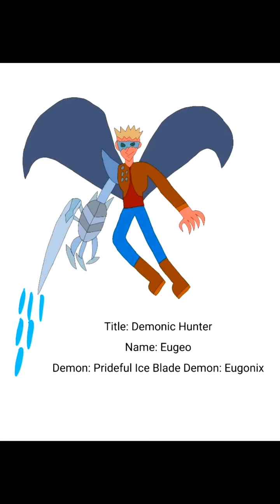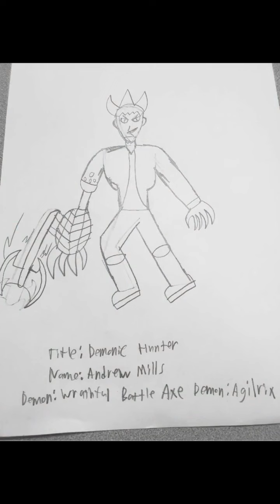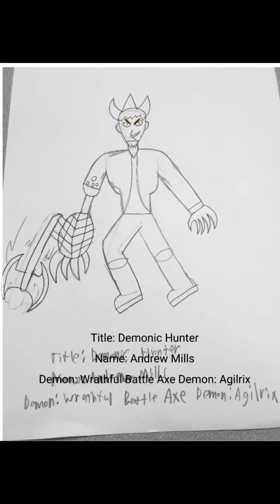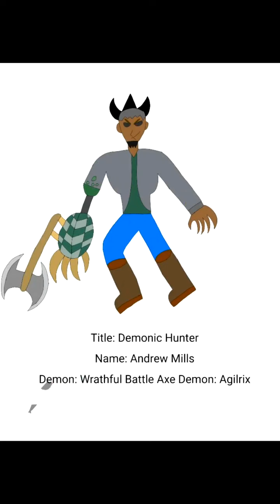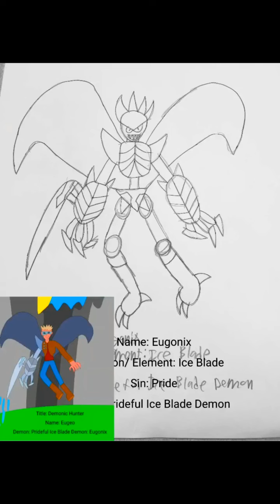SAO Characters as Sins!- 2 (Lore and Speedpaints)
I this video I turn 2 SAO characters into Demonic Hunters, I then draw the 2 Demons that they are hosts for. I used Eugeo and Andrew Miller/ Agil.